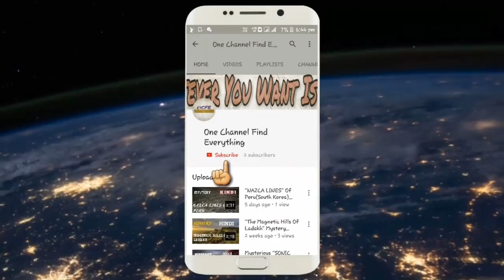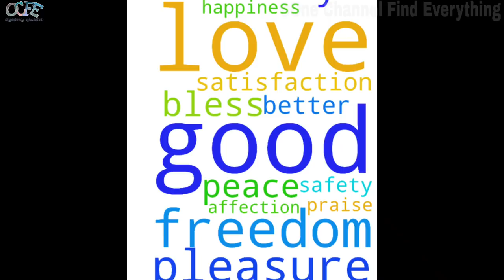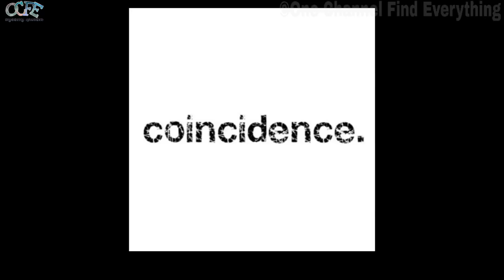क्या पानी जीवित है | Is Water Alive | Does Water Reacts | One Channel Find Everything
Hello Friends, In this video I explained you about the water. Is water alive? This question was came from a theory
of a Japanese Scientists named "Dr. Masaru Emoto". This theory was named as emoto theory on the name of Dr. Masaru Emoto.
Emoto believed that water was a "blueprint for our reality"and that emotional "energies" and "vibrations" could change
the physical structure of water. Emoto's water crystal experiments consisted of exposing water in glasses to different
words, pictures or music, and then freezing and examining the aesthetic properties of the resulting crystals with microscopic
photography. Emoto made the claim that water exposed to positive speech and thoughts would result in visually "pleasing"
crystals being formed when that water was frozen, and that negative intention would yield "ugly" frozen crystal formations.
Emoto claimed that different water sources would produce different crystalline structures when frozen. For example, he
claimed that a water sample from a mountain stream when frozen would show structures of beautifully-shaped geometric
design, but those structures would be distorted and randomly formed if the sample were taken from a polluted water source.
Emoto believed that these changes could be eliminated by exposing water to ultraviolet light or certain electromagnetic waves.
This experiment was done by Dr. Emoto three times and all the times water reacts same as first attempt and the motive of doing
this experiment three times was that science says that if any experiment results same all the three times then it means that
Also checkout about my request series in my "The Abbey Hospital" video.

Checkout My Other Videos Here:-

Mein aapke liye aisi videos leke aata rehta hu.